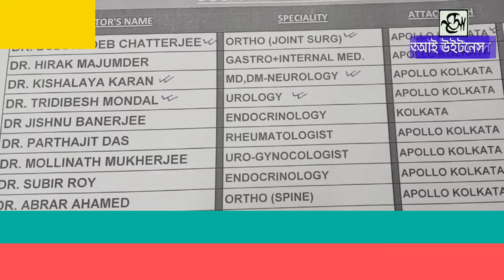বাবা মা হারা সন্তানদের ভরণ পোষণের দায়িত্ব নিলেন তৃণমূল নেতা।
tmc leader takeover the orphan childs.